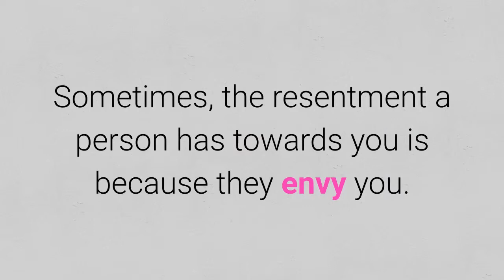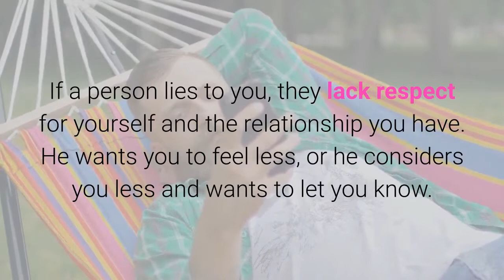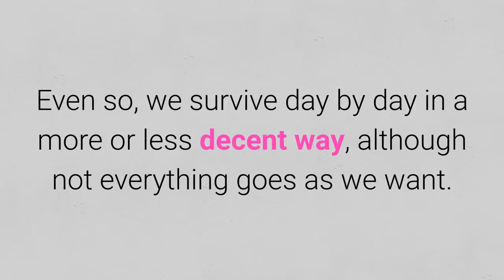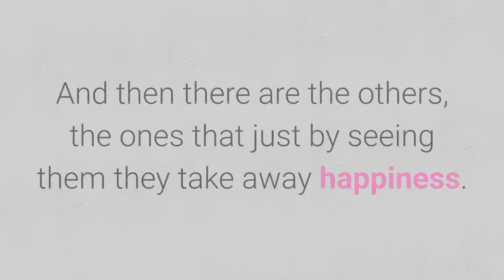11 Traits that identify negative people